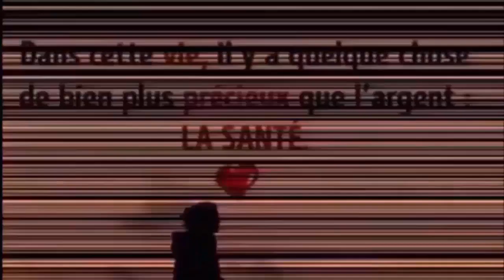Pour le Cancer, Santé cardiovasculaire, Mémoire, infections du nez, gorge, trachée, et des poumons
REGARDER AUSSI:
6 façons efficace de faire descendre les règles plus rapidement a l'aide ces palntes 100% naturelles